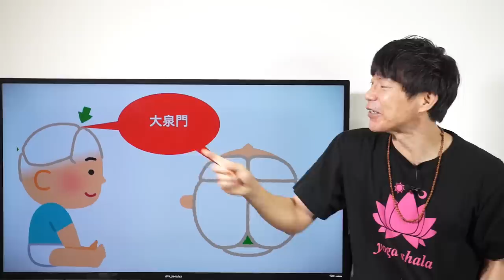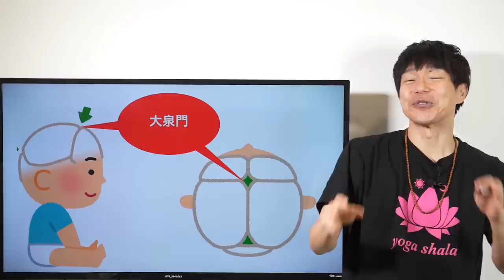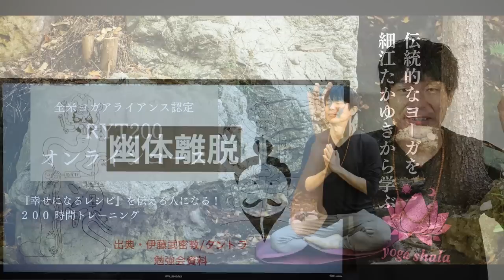覚醒している人の身体的なたった一つの特徴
🕉細江たかゆきオンラインレッスン
あなたのエネルギーを整える
『真実のハタ・ヨーガ』
レギュラーレッスン

🕉大阪ワークショップ
〜YOGA：融合し合うを体験する〜

🕉伝統的なヨーガを細江たかゆきから学ぶ
『全米ヨガアライアンス認定RYT200インストラクター養成講座オンラインコース』開講決定!!
詳細お申し込みはコチラ

🕉『細江たかゆきまるごとヨーガ哲学シリーズ』開講!!

📝伊藤武の講座
ハタ・ヨーガの真実―その歴史と本当の行法― ～現代のヨガは伝統的なヨーガとはあまりにも違いすぎる～